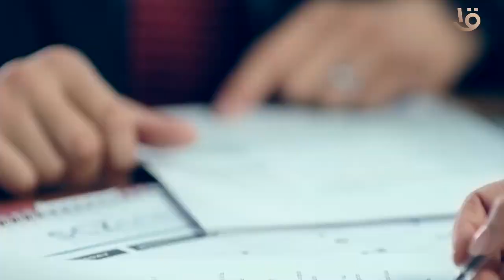تتميز العلاقات بين القاهرة وأبوظبي بالروابط العميقة التي تجمع البلدين على مدى عقود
تتميز العلاقات بين القاهرة وأبوظبي بالروابط العميقة التي تجمع البلدين على مدى عقود.. وخلال السنوات الماضية.. نجحت القيادة السياسية للبلدين، في رفع مستوى التعاون إلى مستويات متقدمة على المناحي كافة